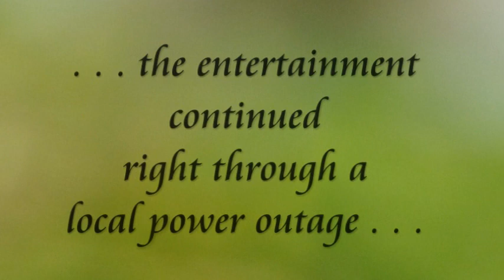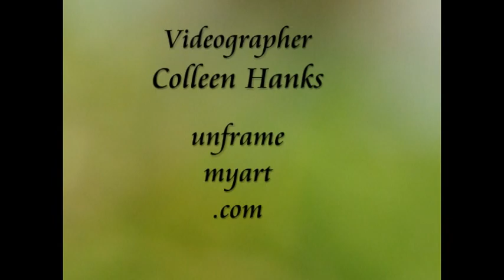Oregon Winery - Music on the Deck Concert at Pyrenees with Lauren James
- Oregon Winery & Music on the Deck with Lauren James at the Pyrenees "Music on the Deck" Summer Concert Series.

Watch how Lauren James, with the help of Musician Don Fisher,  impresses everyone by improvising when the power mysteriously goes out at the Vineyard during one of our "Music on The Deck" Concerts.